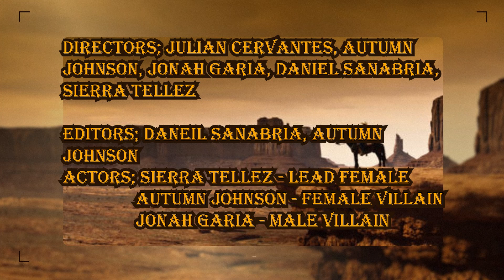The Scuffle - Action Short Film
This is the second short film made for class. We had a small group of 4, but I'd say it turned out okay considering we had 4 shortened days to put it together!